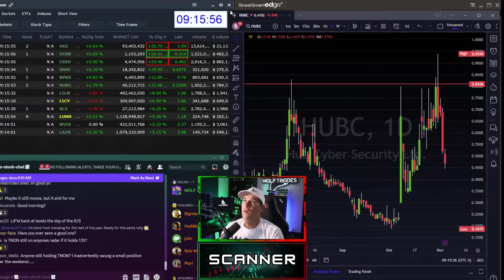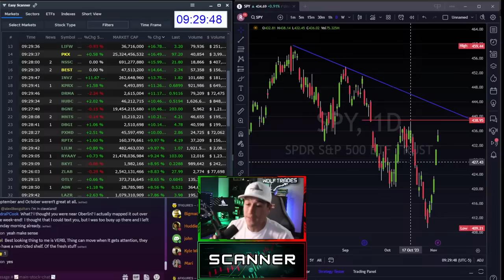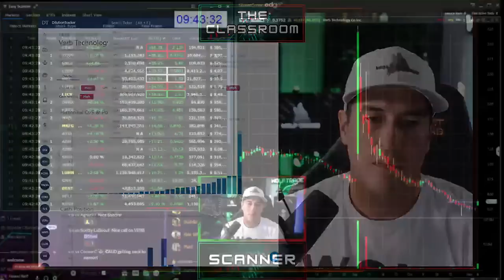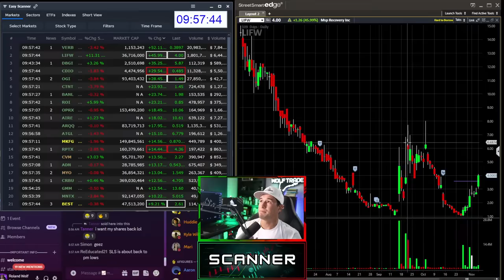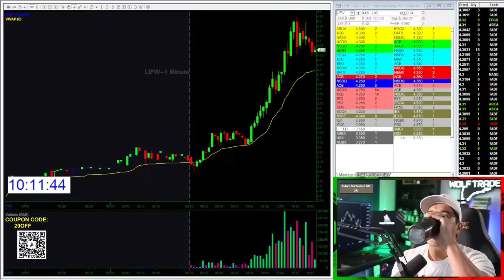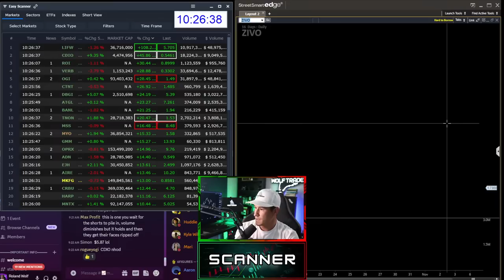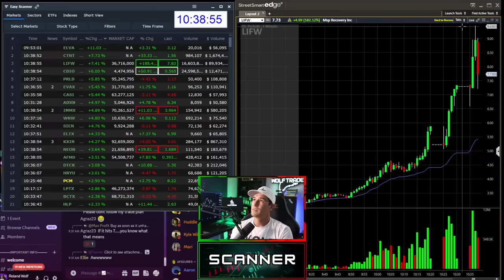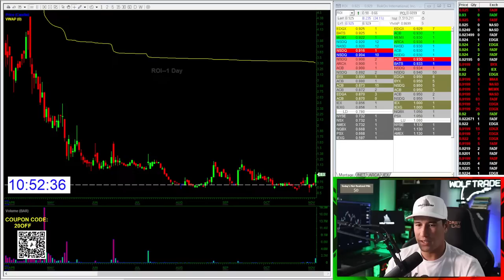LIVE TRADING - MARKET SHIFTS AND REVERSE SPLITS $LIFW - ROLAND WOLF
STREAMING LIVE MON November 6, 2023  @  9:00AM EST

TUNE IN FOR FREE PREMARKET PREP MONDAYS... EVERY MONDAY. COME GET READY FOR THE TRADING WEEK WITH WOLF!

Did you know Roland trades live EVERY SINGLE DAY for his Wolfpack Students?  This code is only good for the first 3 new students and for today only!!

LAST STOP on the LIVE TRADING MASTERCLASS TOUR:

SAN FRAN 11/9-11/10
Come trade with me live.  Two full days full of lessons, networking, and fun.  I promise you will walk away a MUCH better trader!!

Roland's Trading Community and Discord: rwtrades.com